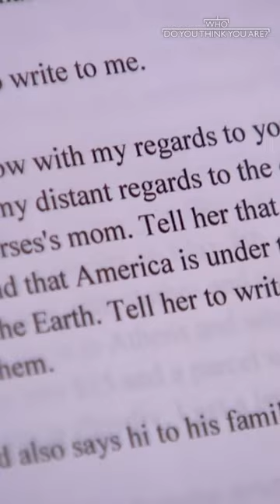Rita Wilson reads a never before seen letter from her late father 🤧